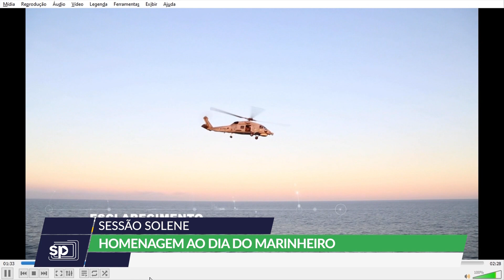Retrospectiva 2021: Sessão Solene - Homenagem ao dia do Marinheiro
Sessão Solene - Homenagem ao dia do Marinheiro Por iniciativa do Deputado Castello Branco do PSL.
O Programa Aconteceu na Alesp, é uma retrospectiva dos melhores momentos, produzido pela Rede Alesp traz para você todas as informações do Legislativo Paulista, com notícias de Utilidade Pública, economia, saúde, política e muito mais para você ficar bem informado.
Repórter: Sérgio Ewerton